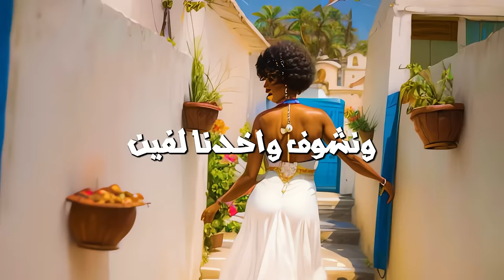Fadee Andrawos - El Mood Khayali [DADA] EANDROS Remix (2023) / (فادي أندراوس - المود خيالي (ريمكس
Lyrics By: Mo’men Salem
Remix By: EANDROS
Studio Recording, Mix & Mastering: Kick Studio by Majd Akiki

Lyrics | كلمات

ورجعنا تاني
‎نحب و نسهر الليالي
‎ونعيش فرحانين

‎احساسي عالي
‎يا رايق انت يا بالي
‎والله مشتاقين

‎زمان يا هوى
‎دي الضحكة الحلوة دوا
‎هنلف الدنيا سوى
‎ونشوف واخدنا لفين

‎حالي مش حالي
‎متخدر مش داري مالي
‎طاير فوق بعيد

‎المود خيالي
‎وكل شيء طالع مثالي
‎مولود من جديد

‎ومهما القلب تاه
‎ودق من كل آه
‎هتبتسم تاني الحياة

No matter what u felt
Or how much uve been hurt
Life will always smile again

Like you are my lover
And you love me like no other
And I will melt like butter